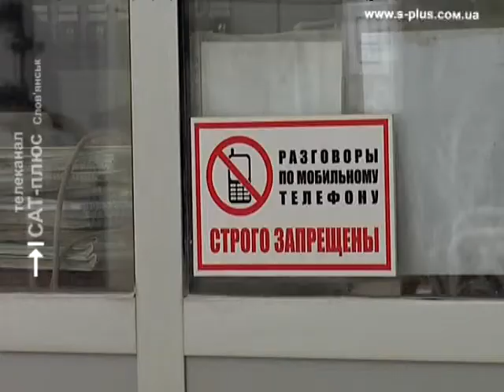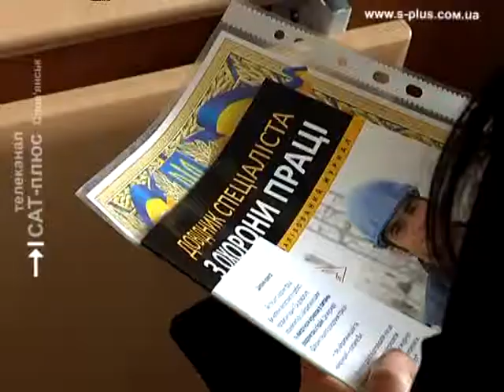Охрана труда Славянск